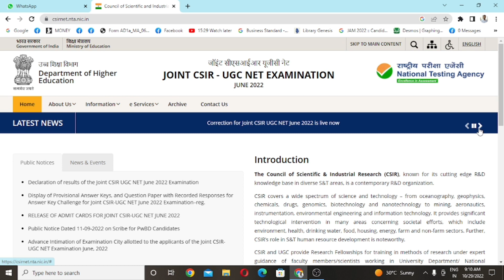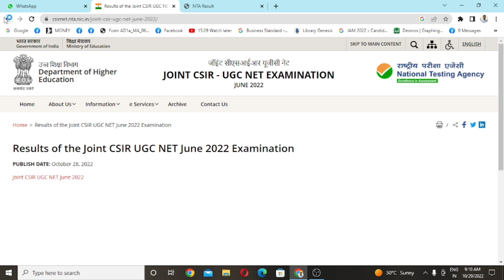CSIR NET JRF JUNE 2022 | RESULT आ गया | PUBLIC NOTICE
In this video, we give information of result of csir net jrf june 2022.